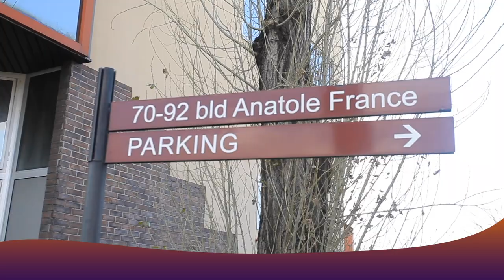Dijon : Extrait De Mariage Religieux De BELLE & JUNIOR (Congolaise Wedding) By Studio BOTE IMAGE TV